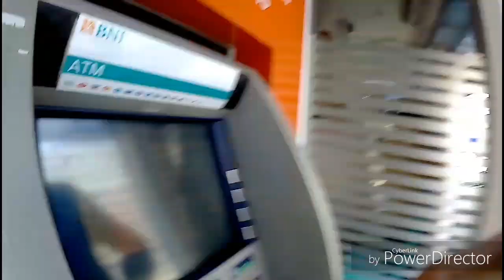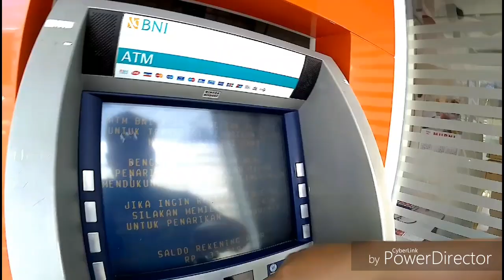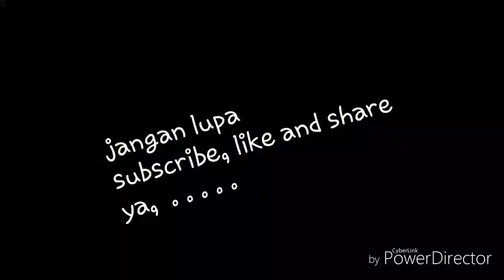Menengok keramaian Minahasa Selatan, . . . .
Suatu daerah di Utara Indonesia, dengan kemajemukannya,  . . . .

Yuk jalan-jalan ke Sulawesi Utara, . . . . .
Indonesia tak sesempit yang kamu kira gaeysss,  . . . . .